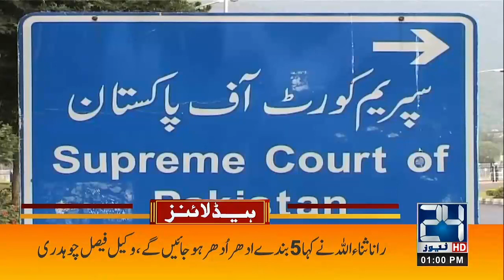Important Message For Imran Khan | 1pm News Headlines | 21 July 2022 | 24 News HD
24 News HD Is One Of The Leading News Channels Of Pakistan Bringing You The Latest Current Affairs From Pakistan And Around The World.  Live National Assembly ,Senate Session And Current Affairs